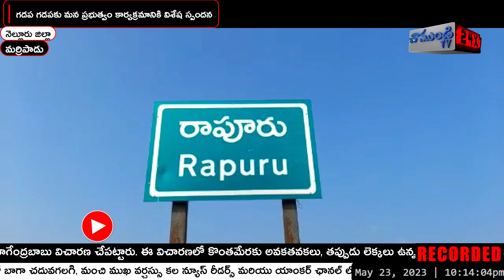గడప గడపకు మన ప్రభుత్వం కార్యక్రమానికి విశేష స్పందన| RAPURU | NELLORE | CHAMUNDITV 24X7NEWS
ప్రతిపేద కుటుం బానికి సంక్షేమ పథకాలు లబ్ధి చేకూర్చి, సీఎం వైఎస్ జగన్మోహన్ రెడ్డి ప్రజల గుండెల్లో చోటు సంపాదించుకున్నారని  వైఎస్సార్సీపీ తిరుపతి జిల్లా అధ్యక్షుడు నేదురుమల్లి రామకుమార్ రెడ్డి తెలిపారు.నెల్లూరు జిల్లా రాపూరు మండలంలోని రామిరెడ్డిపల్లి,నవాబుపేట గ్రా మాల్లో నేదురుమల్లి రామ కుమార్ రెడ్డి ఆధ్వర్యంలో మంగళవారం నిర్వహించిన గడప గడపకు మన ప్రభుత్వం కార్యక్రమానికి విశేష స్పందన లభించింది. స్థానికుల నుండి సంక్షేమ పథకాల అమలులో ఎదురవుతున్న సాంకేతిక సమస్యలను నేదురుమల్లి రామకుమార్ రెడ్డి వింటూ వాటిని పరిష్కరించేలా సంబంధిత అధికారులకు దిశానిర్దేశం చేస్తూ ముందుకు సాగారు ఈ కార్యక్రమంలో వైఎస్ఆర్సిపి నాయకులు శ్రీకి రెడ్డి. శశిధర్ రెడ్డి, పాప కన్ను. దయాకర్ రెడ్డి, జే సి ఎస్ మండల ఇన్చార్జి దందోలు. లక్ష్మీనారాయణ రెడ్డి, కలపాటి. మధుసూదన్ రెడ్డి, మట్టెం.ముని ప్రసాద్, అధికారులు, వైయస్సార్ కాంగ్రెస్ పార్టీ కార్యకర్తలు తదితరులు పాల్గొన్నారు.
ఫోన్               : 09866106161